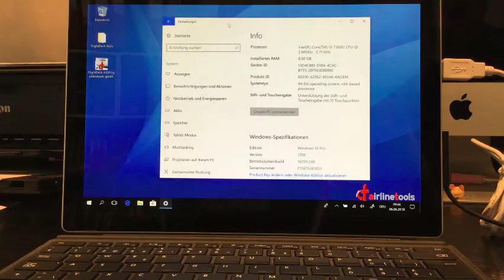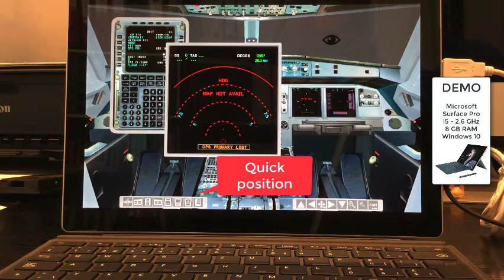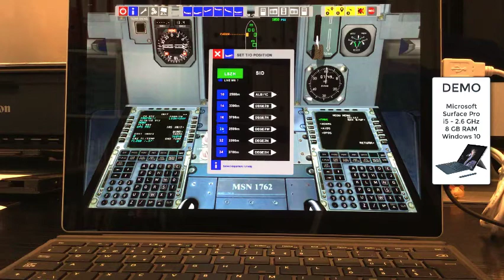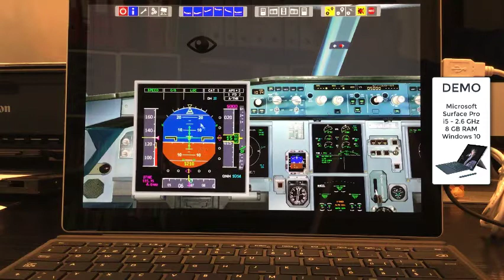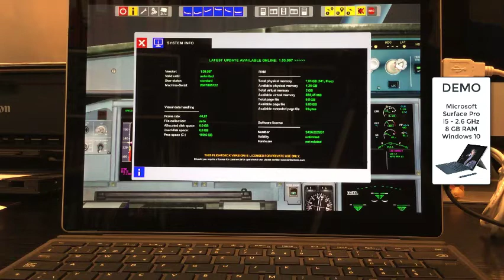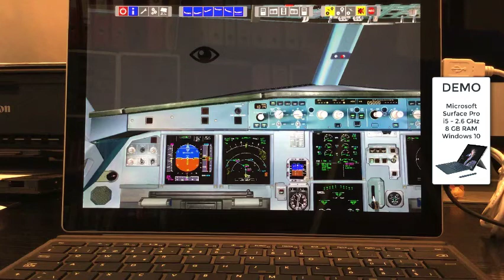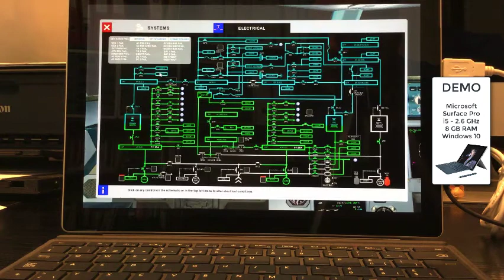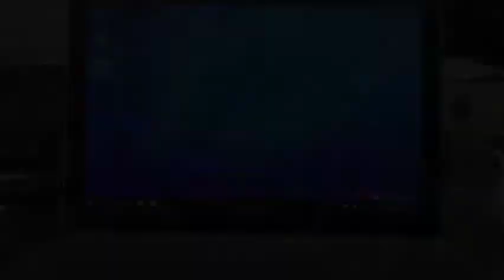FlightDeck A32x running on MS Surface Pro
FlightDeck A32x running on Microsoft Surface Pro - First demo without special optimization since there is no dedicated graphics card